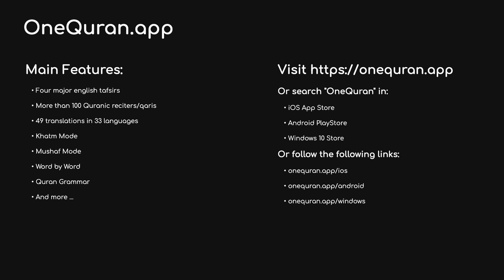#31 Surah Luqman by Mishary bin Rashid Alafasy لقمان